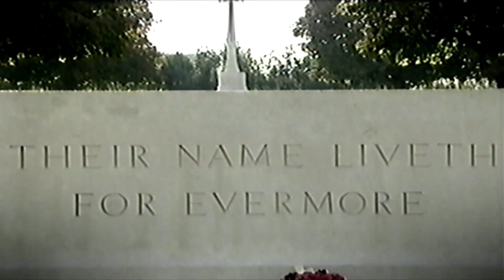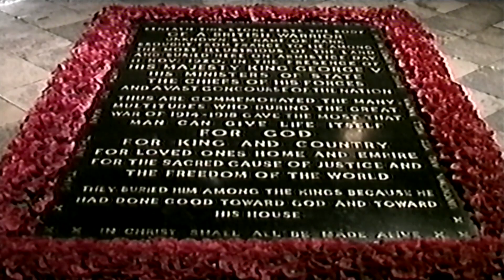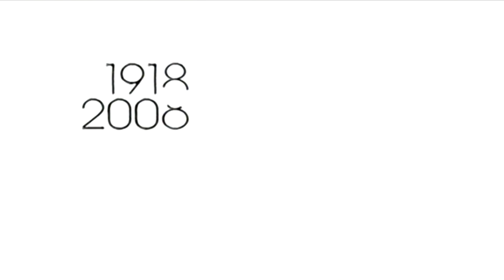bbc clip Sunday, 9 November Remembrance Sunday 2008